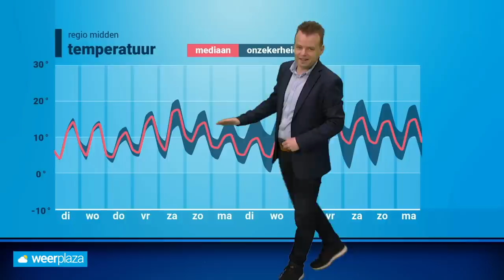Weerbericht: gematigd lenteweer deze week